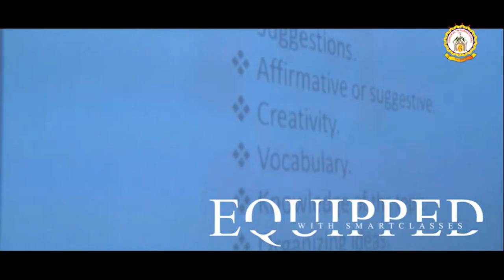नालागढ़ के जगातखना झूला पुल के पास चिकनी नदी में जहरीले पानी से लाखों मछलियां की मौत